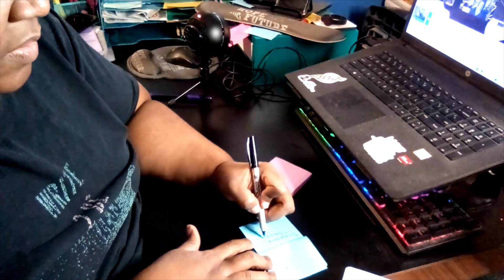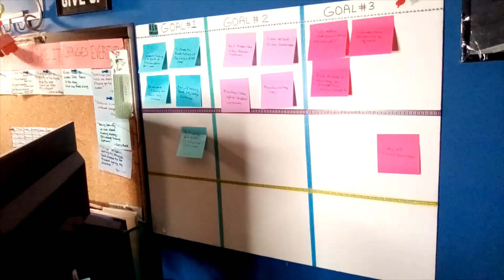My Goals for March | Keeping Them Manageable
Accountability time! Thought I would share my March goals with you guys as well as share how February went for me.  I hope that you will enjoy today’s video.

Don’t forget to grab a copy of my 2nd Poetry collection, To Love, With Sorrow, now available

Check out my writing related products at my online store, Write 2 Be Matters by clicking

You can also go to my magazine’s website to sign up and also find out how you and your book can become a featured author

And if you would like to support my creative endeavors in any way or just buy me a cup of coffee you can

My Equipment and things I Use

Desk that I use
Laptop Stand
Stand for Monitor
Keyboard & Mouse
Mouse Pad
Kindle Fire I Use for Filming
Ring Light